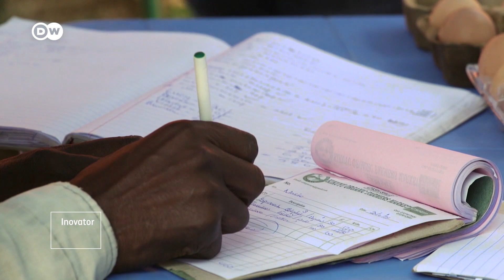Pupuk Organik dari Urin Kelinci dan Sari Kelapa, Bantu Petani Kenya Lawan Hama | DW Inovator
Racikan fermentasi urin kelinci dan sari kelapa menjadi pupuk organik yang ampuh melawan hama cacing musim gugur di Kenya. Bukan itu saja pestisida alami buatan Himilo Agro Farm, ada juga pupuk organik yang terbuat dari dedaunan.  Di Kenya semakin banyak petani yang beralih ke metode budidaya organik karena semakin meningkatnya permintaan pasar. Tak hanya itu, Kenya juga mulai mengekspor produk pertanian organik ke sejumlah negara.

Seperti apa pesatnya perkembangan pertanianorganik di Kenya? Simak video selengkapnya dalam video DWInovator berjudul "Pupuk Organik dari dari Urin Kelinci dan Sari Kelapa Bantu Petani Kenya Lawan Hama".

Suka dengan video pupukorganik ini?